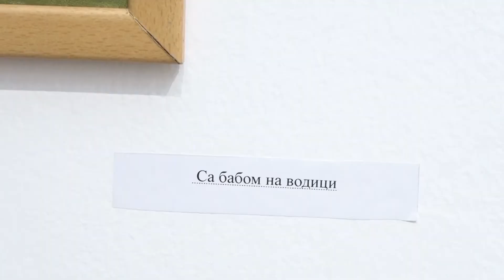"TV Atelje" 08.07.2023 - TV Pančevo